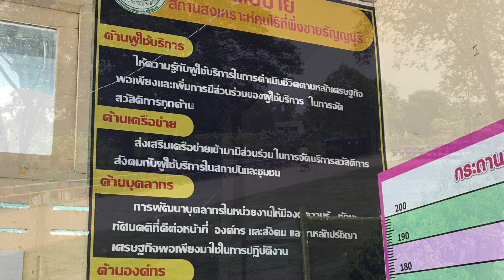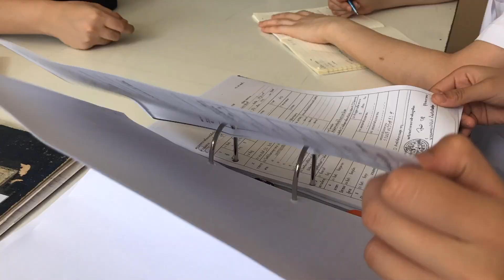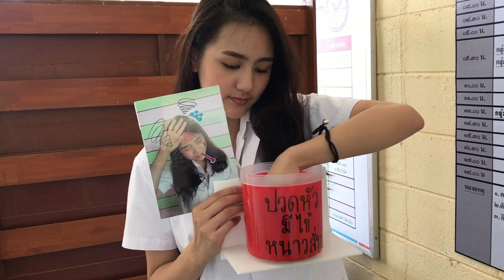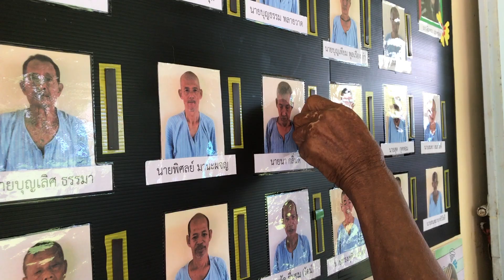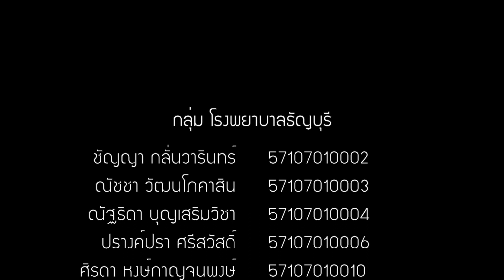Commed Thanyaburi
sound tracks provided by Apple Music